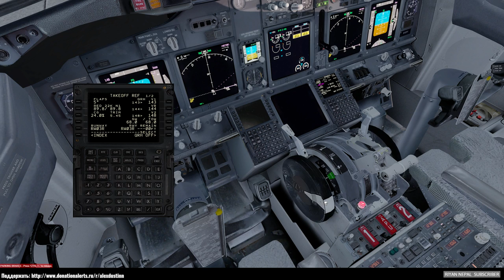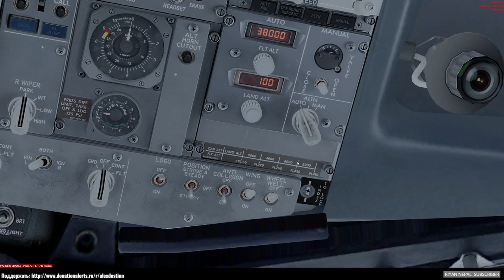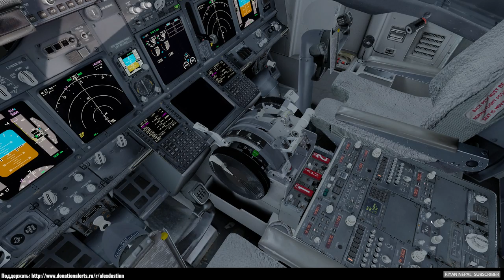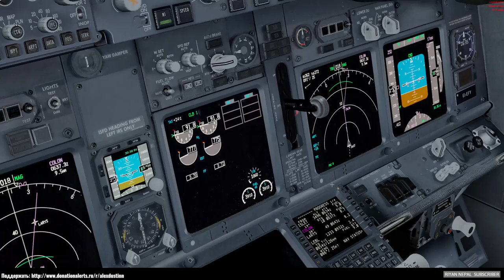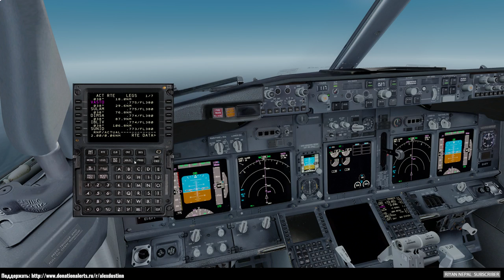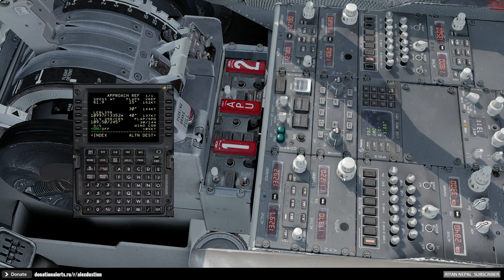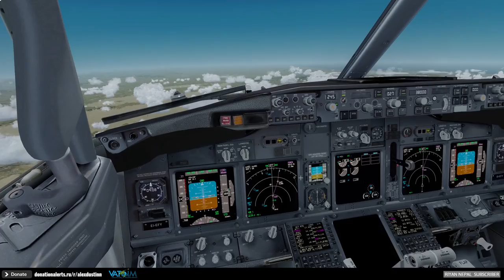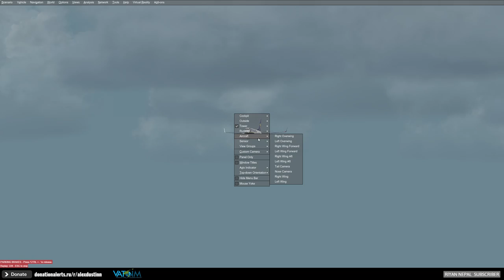Gran Canaria - Barcelona